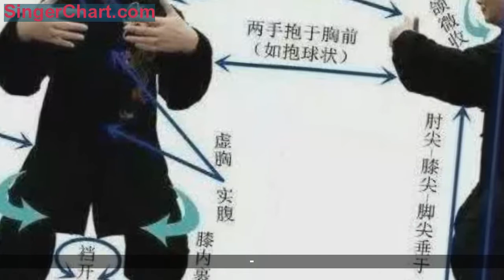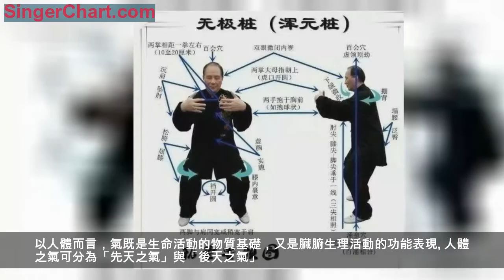渾圓樁站樁要領及作用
1、拉伸脊椎，練就龍骨。 ­
從生理解剖圖來看，人的脊椎呈「S」型彎曲，這是人類長期直立行走而形成的生理彎曲，若想回歸祖先的力量、靈敏和速度，就要將之拉伸。站渾元樁時，兩髖內收，臀部下坐，下頷微收，同時頭頂似一線懸空，就可將脊柱拉伸。此時摸一下腰部脊椎，就會發現生理彎曲不見了。再摸一下頸椎，會有一根大筋挑起，此時的脊椎已成一條直線，我們稱之為「龍骨」。 ­
練就「龍骨」，可以增強脊椎的柔韌性，使得上身與下身不會因腰椎的生理缺陷而產生斷層，從而使全身之力連為一體，局部發力即可引發全身之力，在武學中稱之為「渾身無處不彈簧」。用勁時可連綿不絕，武學中稱之為「渾元力」。
2、渾然一體，練就「六面渾元力」。 ­

站渾元樁，並非是一站到底地站死樁，而應練就一身「六面渾元力」。當兩臂呈橢圓抱球狀時，肘部要有外擴之意，使得雙臂之間如同有一氣球向外撐的充實感，稱之為左右橫撐力；背有後靠之意，手臂有前伸之意，形成前後抵力，稱之為前後抵靠力，頷微收，頭略頂，兩髖回收，臀部下坐，形成上下拉伸之勢拉直脊椎，稱之為上下拉伸力。身體處於這六面之力的作用下，血氣運行的速度就會加快，自感渾身上下充實一體，收功後應神清氣爽，愉悅之情油然而生。
需注意的是，六面渾元之力並非肌肉收縮之力使然，它是全身筋骨拉伸與血氣運行結合自然產生之力，練習時全身應保持放鬆，不可有肌肉緊張感，用意不用力是訣竅。不過這松與不松，初學者最難把握，要勤加練習體悟之。
3、培元氣，通經絡，練就意氣合一。 ­

氣的涵義頗廣，概括言之，一謂物質，一謂功能。以自然而論，宇宙間的萬物生長、發展與變化，都賴於氣的運動。以人體而言，氣既是生命活動的物質基礎，又是臟腑生理活動的功能表現。人體之氣可分為「先天之氣」與「後天之氣」。「先天之氣」即元氣，它生於先天精，藏於人體命門，是生長發育和各臟腑活動的啟動因素。「後天之氣」有宗氣，營氣、衛氣、臟腑之氣。宗氣是由自然界的大氣和經脾胃消化水谷所得精氣結合而成，具有推動心臟行血、肺臟敷布的作用；營氣來源於水谷精微，行於脈中，具有營養周身，化生血液的作用；衛氣來源於腎臟，布於體表，具有固陽於內，抵禦衛外的作用；臟腑之氣，稟賦於先天之氣，又賴於後天水谷精微的營養而發揮各臟腑的自身功能。元氣充沛，則後天之氣得以資助，從而臟腑協調，身心健康。在練習渾元樁時，腎中之精即先天之精受到後天之精的榮養，元精益固，元氣自充，從而起到培補元氣的作用，這個過程也被稱之為「煉精化氣」。
經絡是人體內經脈和絡脈的統稱，它遍布人體全身，是人體氣血運行的通道。渾元樁的練習可以調和人體經絡的氣血，起到通經活絡的作用。當功夫練到一定程度之後，可以通過「心息相依，以意領氣」的鍛鍊，隨心所欲地「意到氣到」某個部位或臟腑，從而練就「意氣合一」。 ­
4、拉筋伸骨，增加全身生理活動範圍。 ­
在技擊中，若要動作到位，勁道順暢，須有良好的身體柔韌性作基礎，這樣在做技術動作和發勁時才不會感到肌肉和韌帶的阻礙。渾元樁獨特的姿勢使全身的肌筋都因骨骼的伸展而被拉伸，無形中鍛鍊了全身的柔韌性，增加了肌肉、韌帶和關節的生理活動範圍。在搏鬥中常能在普通人的生理活動極限中發出力道反擊對手。 ­
5、上虛下實，穩固下盤。 ­
渾元樁要求練習者上虛下實，即上元（肚臍以上）輕虛，下元充實。練功時姿勢的重心要放在臍下，此時身體才能穩如泰山，舒適自然。氣息要求氣沉丹田，從而使下元真氣得到充實。待日久功深，下盤會隨元氣充足而逐漸穩固，最終產生落地生根的功效。
渾圓樁站樁要領
站渾圓樁雙手緩緩上提到胸前，雙手外拉而抱圓，兩腿自然平衡站立，既不外開，也不內扣，基本接近自然。若是初次站樁，膝蓋微曲就可以了；若是已經堅持一段時間了，可以增加難度，但要注意兩腳的距離不要超過肩寬。

姿勢要點如下：脊柱正直，這是氣機發動的關鍵，必須做到。頭正，頦微內收。這是軀幹的要點。兩手指尖相距一拳之遠，指尖相對，掌心向內，十指自然分開，手掌與胸距約30公分。雙手放在肚臍以上肩部以下的部位，具體可視個人的情況而定。手略高於肘，肩部要松，這是內力導於稍節的通道。內抱外撐，站到一定程度，自可體會深切。還要做到肘橫腕挺。這是上肢的要點。站樁時呼吸自然，練功中要注意全身肌肉放鬆，心態平和，只有這樣站得才會輕鬆，站得長久。